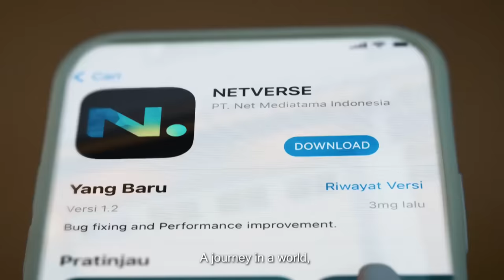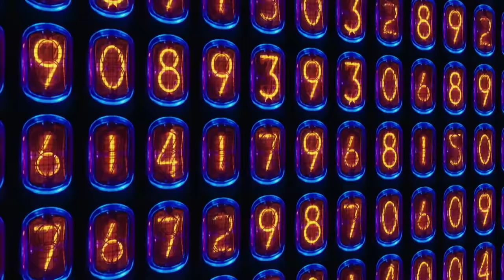ZERO LOGIC DUSTIN TIFFANI BINGUNG MENJAWAB PERTANYAAN INI! - Tonight Show Premiere